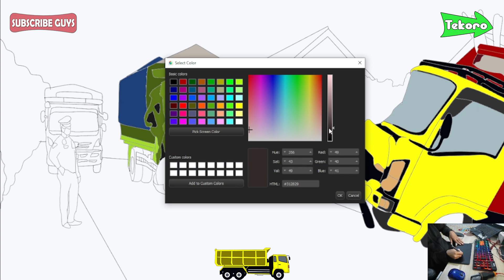Mobil Truk oleng kecelakan Menggambar dua mobil truk tabrakan hebat truk diamankan polisi truk crash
tiga Mobil Truk oleng kecelakan parah aduan di jalan raya, Menggambar tiga mobil truk yang mengakibatkan tabrakan hebat dijalan raya truk diamankan polisi karena truk mengalami crash rusak berat kecelakaan terparah | Menggambar Mobil Truk Oleng

semoga anda terhibur dengan gambar animasi di chanel ini, dan ikuti terus ya agar tidak ketinggalan video terbaru dari kami.